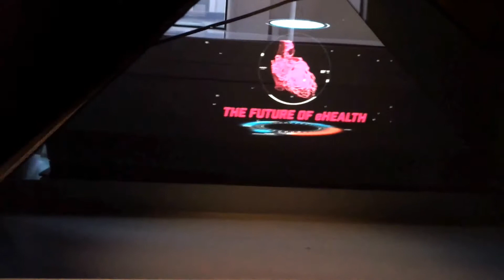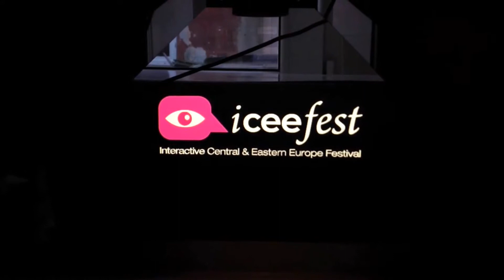ICEEFest 2016 Dreamoc Demo